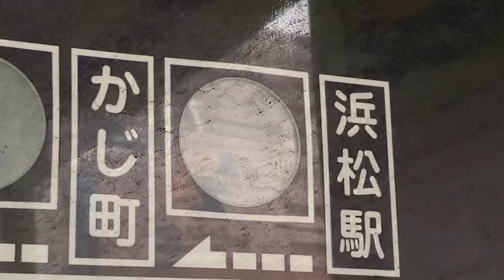遠鉄バス 伝馬町 バス停 発車案内 接近情報 行灯式